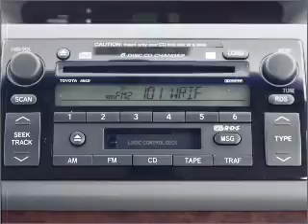2005 Toyota Camry - Temple Hills MD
Year: 2005
Make: Toyota
Model: Camry
Trim: LE
Engine: 2.4 liter inline 4 cylinder 16 valve
Transmission:
Color: Salsa Red Pearl
Mileage: 71327
Address:
4533 St Barnabas Rd